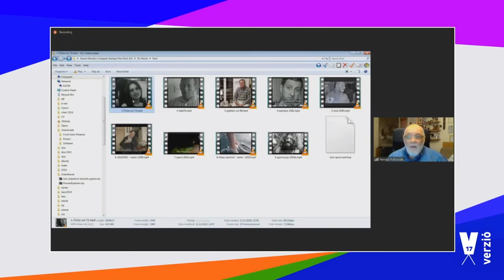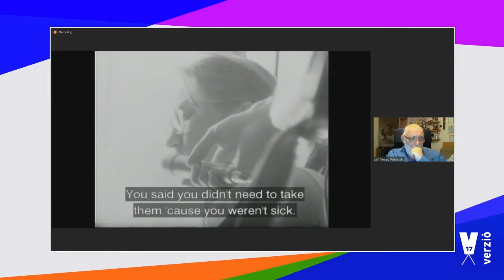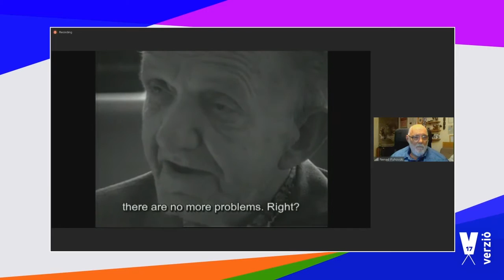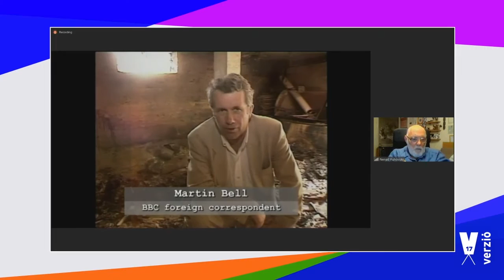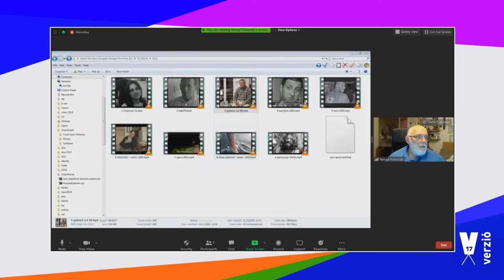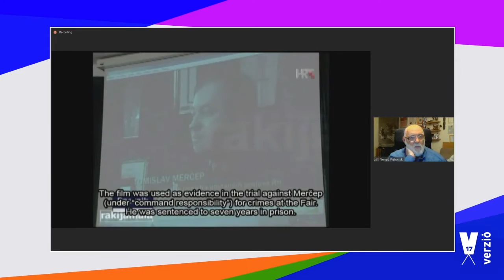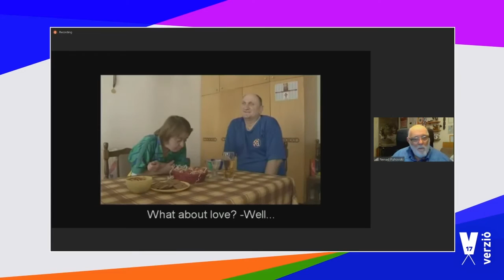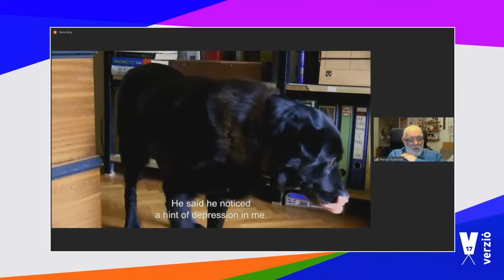Masterclass with Nenad Puhovski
Masterclass with Nenad Puhovski: Human Rights Documentary: A Personal Take.
Nenad Puhovski graduated from the Faculty of Philosophy and Academy of Dramatic Arts (ADU), and has worked as a teacher in the film and TV directing Department there since 1980. Presently, he is a professor of documentary directing at ADU, and the founder of the TV program department and graduate studies of documentary film. He is also the director of the ZagrebDox International Documentary Film Festival, a winner of the Albert Kapović Award for outstanding contribution to the art of film in Croatia, and a member of the European Film Academy. In his masterclass, he will share his experience in human rights-oriented documentaries, with a focus on the personal involvement of the director or the producer.